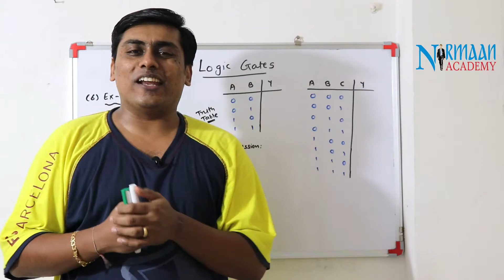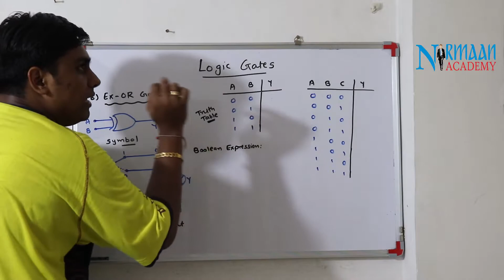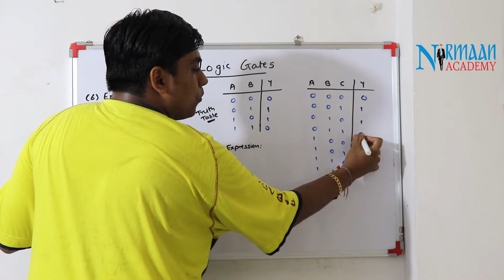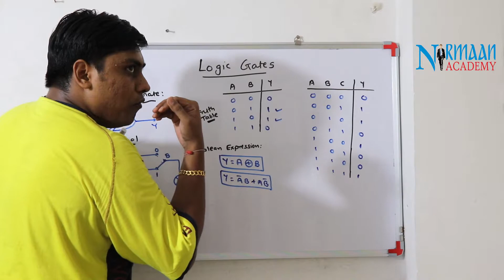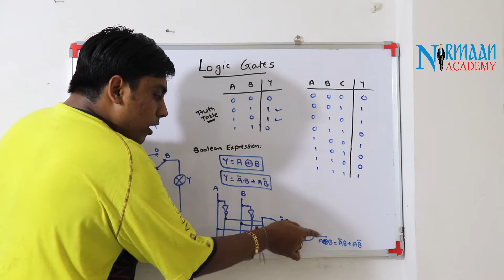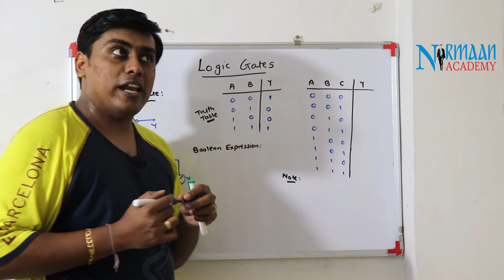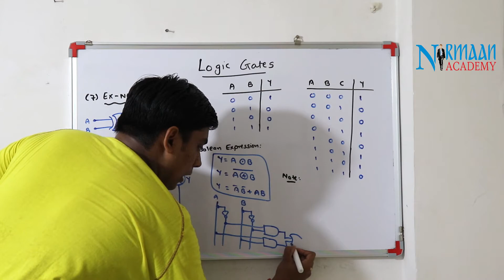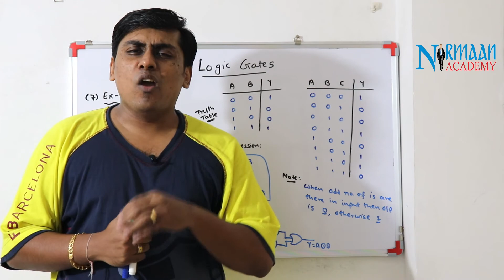Logic Gates - Video No. 2 | Digital Electronics | Fundamentals | Degree | Diploma | Nirmaan Academy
Subject: Digital Electronics / Digital Fundamentals / Digital System Design / Digital Memory System / Digital Logic Design / Fundamental of Digital Electronics
Topic: Logic Gates

Full Course, Crash Course and other Courses related to the subject are available only on Nirmaan Academy App.
Explore the "Store" in App and choose your course wisely.
For any query or guidance DM in "Chats" in the App.